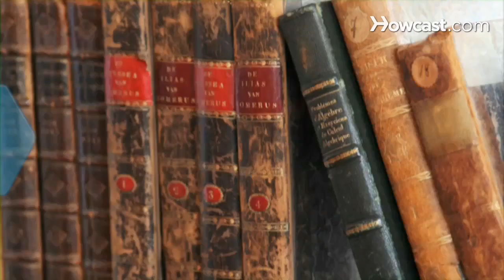How to Get Motivated to Write a Novel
Thinking isn't doing. Get motivated to write your novel using carrots and sticks, and an understanding of how hard it is to work at something you really want to do.

Step 1: Get real
If you have a problem with procrastination, take steps to address it before you begin writing your novel. Writing requires intense concentration, so come up with ways to keep yourself from putting off the work. For example, commit to writing for a certain amount of time at the same time of day each day, no matter what.

Tip
Consider downloading internet-blocking software, which will temporarily disable your internet connection and keep you from getting distracted by web surfing.

Step 2: Define the subject
Wrte an outline. Get motivated to write your novel by defining what you want to explore, and how you want the story to develop.

Tip
Don't let the threat of public opinion or taste dictate whether you write.

Step 3: Focus on an imaginary world
Shift your attention from any sense of inadequacy to the fun of entering the world of your imagination, where anything is possible. Unless one of your characters is beset by neurotic doubt, paralyzing fear isn't conducive to writing.

Step 4: Carry a notebook
Carry a notebook and be observant. Record your thoughts, snippets of conversations, and anything else that strikes you as interesting. You never know what you might use later in setting a scene or fleshing out one of your novel's characters.

Step 5: Reward yourself
Reward yourself with a relaxing bath or a marathon viewing of your favorite TV show after you put in a predetermined amount of time each week.

Step 6: Find a buddy
Try finding a writing buddy, preferably someone already motivated or in the middle of writing their book. Meet with them in person or chat with them online regularly. They'll give you encouragement and something to aspire to.

As a part of Google's attempt to digitize all of the world's books, the tech company determined in 2010 that there were 129,864,880 books in the world.